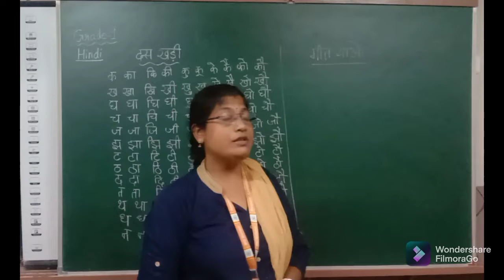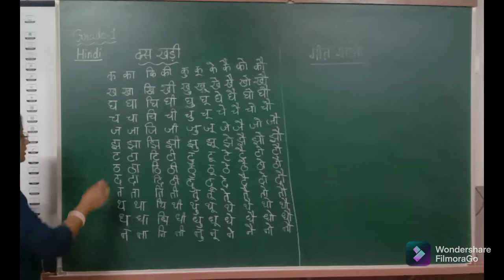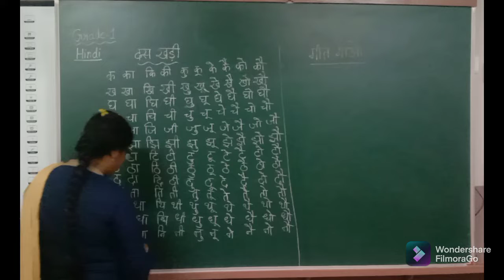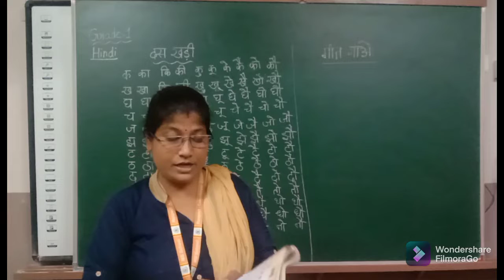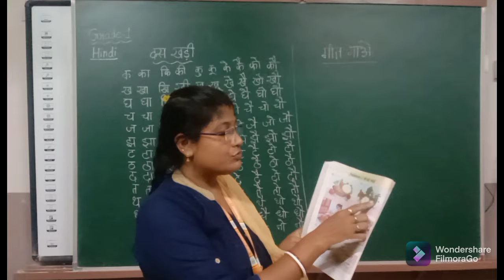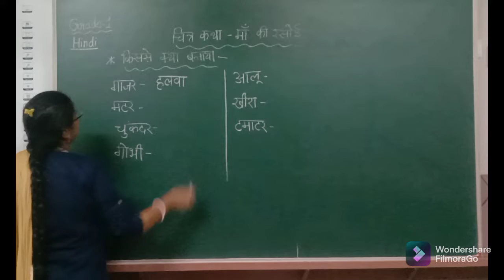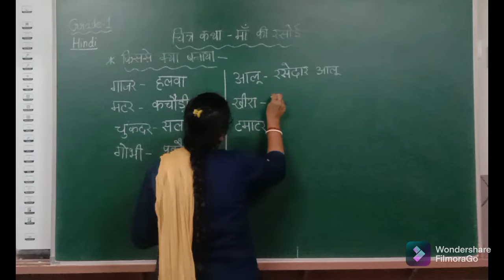EM | GRADE 1-F | HINDI | दस खड़ी & पकोड़ी